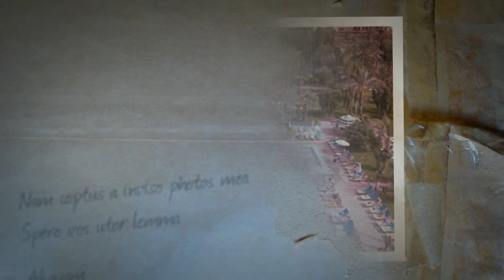Hotels In Marrakech - Find Your Dream Marrakech Hotel Here!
Amazing Deals For Marrakech Hotels

We have many great hotels in Marrakech for you to chose from so you will not be stuck for a place to stay in this vibrant city.

We have access to over 1000 Marrakech hotels and all at the lowest available price so you will be sure to save time and money when booking your trip to this incredible city!

Moroccan hospitality is legendary and you will be sure to come back once you get a taste of it so make you hotel booking as quick and painless as possible so that you can spend more time on planning your trip instead of messing about with hotel bookings.

The site is not a booking site but rather a hotel booking search engine, all you do is enter your dates and destination and leave the searching for us.

We will hunt through hundreds of hotel booking sites for you to see who has the best deal and then re-direct then to them after you have chosen your perfect Marrakech hotel.

Marrakech is a very old but very lively city but still isn't really very big so its easy enough to just have a good walk around and take in some of the culture and food that's around this great city.

Marrakech is the 3rd largest city in Morocco and is situated in the Northwest of Morocco.

French is widely spoken here with English being a bit further down the pecking order.

This really is a great city to visit and one you will want to visit again.

Follow the link above to save big time on your Marrakech hotel and see for yourself why
Moroccan hospitality is legendary!

Again, we will do the searching for you so that you don't have to, this means that you don't have to go from site to site seeing if you can find your room cheaper anywhere else online, you would be surprised at how much different one room can cost on one site to another, all for the same room and dates so leave the searching to us and we will find for you the provider(s) who are displaying the cheapest price for the room(s) and dates you chose.

We have a massive selection of hotels in Marrakech with all of the important need to know information at hand for you to make the right choice.

Just follow the link to save some cash on your booking.